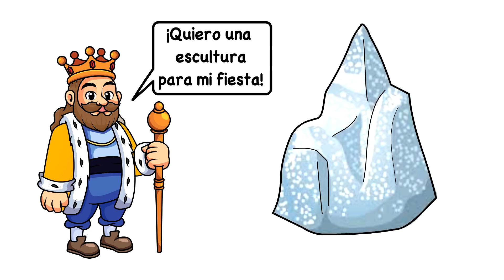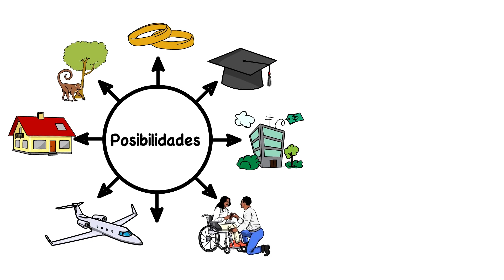CÓMO DESPERDICIAR TU VIDA.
Éste cuento te hará Madurar. Madurar significa definir lo que quieres.

Y sacrificar (VOLUNTARIAMENTE) las demás opciones.

Define que es lo que quieres hacer con tu vida y COMPROMETETE.